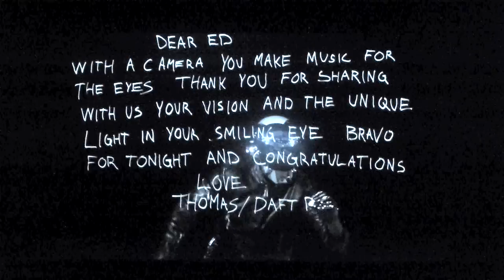Ed Lachman tribute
71ST CANNES FILM FESTIVAL
“Pierre Angénieux ExcelLens in Cinematography”  (1 min)
Tribute to Edward Lachman
Featuring Daft Punk video. In the presence of Todd Haynes, Michael Pitt, Élodie Bouchez Nahuel Pérez Biscayart, Àstrid Bergès-Frisbey
Friday 18 May 2018 Buñuel Theatre, Palais des Festivals, Cannes.
a video by Séamas McSwiney  Lumix TZ30/FCP7

Every year, the “Pierre Angénieux ExcelLens in Cinematography” ceremony turns the spotlight on a director of photography whose work has marked the history of world cinema.